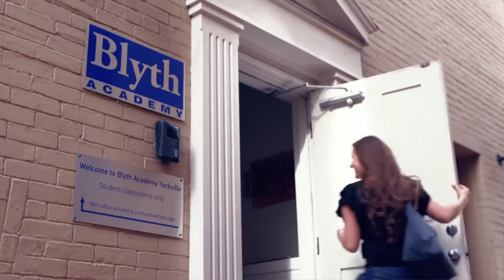Blyth Academy Student - Alexis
Blyth Academy is a full-time private school that also offers part-time and private course offerings as well as elite sports academies. Blyth offers a level of highly personalized education delivered through extremely small class sizes by empathetic and nurturing faculty. Today, Blyth Academy has nine schools, with three in the Toronto area (Yorkville, Lawrence Park, Thornhill), and Whitby, Barrie, Mississauga, Burlington, London, and Ottawa and is the leading private school by enrollment in Canada.